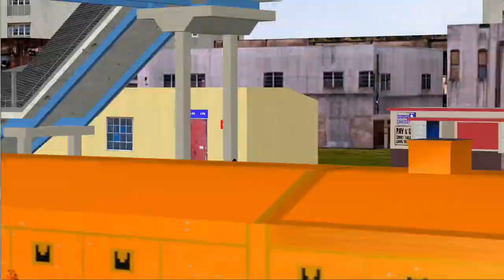Python On Track || Arriving & Departure Python Goods Train || IR In MSTS Open Rail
Route : Royal Rajasthan
Author : Mr. Mohsin Patel ji
Act - Python Rescue
ACT By : Mohsin Patel Ji